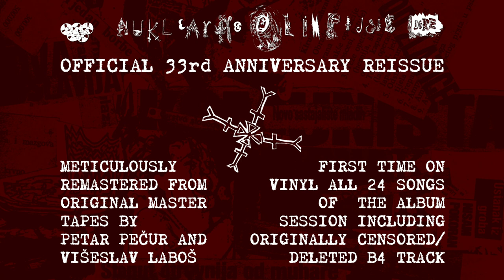SATAN PANONSKI Last Gig, December 1991, Vrbik, Zagreb (audio only) + 2023 N.O.I. reissue teaser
Limited edition reissue vinyl LP - out June 2023 on Slušaj Najglasnije! | Ill In The Head Records | Cryptic Grind Records | Guranje S Litice | No Profit Recordings - remastered by Petar Pečur and Višeslav Laboš. Preorders Dec 2nd 2022, more info TBA

This audio is from his last gig in Vrbik, Zagreb, December 1991. Ripped from first generation audio cassette source culled from Zdenko Franjić (Listen Loudest!) vaults and little bit enhanced.